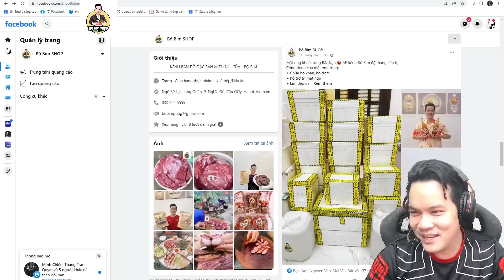PUBG Mobile - A Fan Cứng Chơi Kèo Thử Thách Bắn 20 Kill Map Sa Mạc Đặt 10 Lít Mật Ong ở Bộ Bim Shop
Lịch livestream trên Facebook hàng ngày:
+ Từ 18:30​​ đến 20:00​ tại FanPage: Bộ Bim

Sản phẩm các bạn đang xem được sản xuất bởi Bộ Bim Gaming. Do not re-up
© Bản quyền thuộc về Bộ Bim Gaming